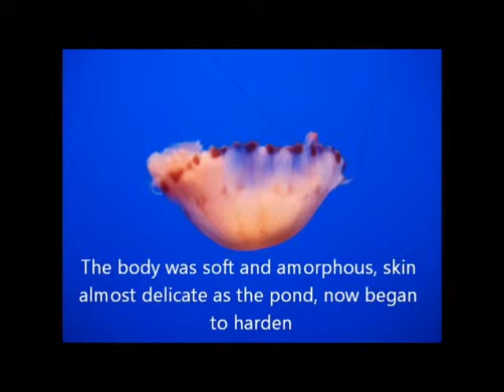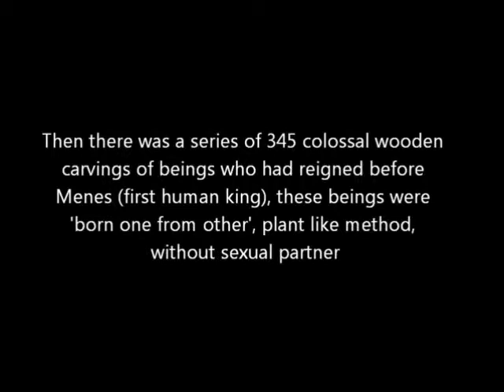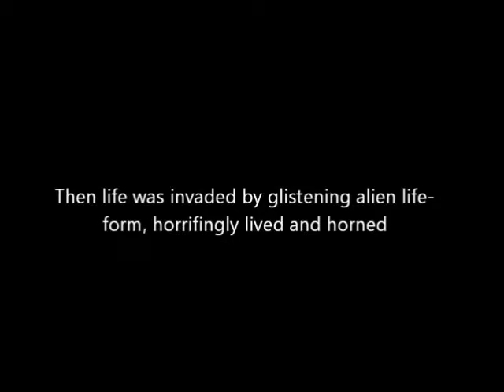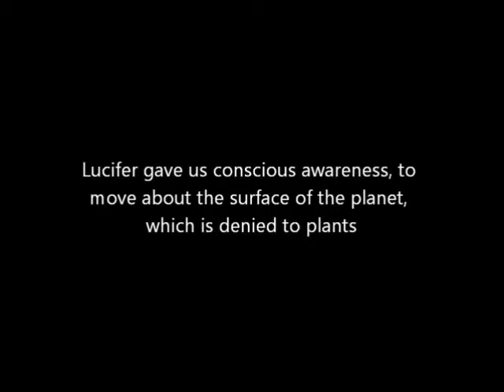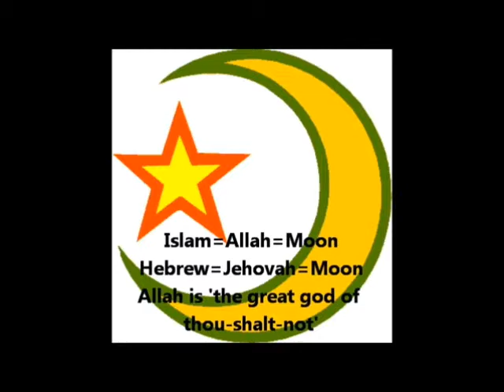DOWN THE RABBIT HOLE PT THREE